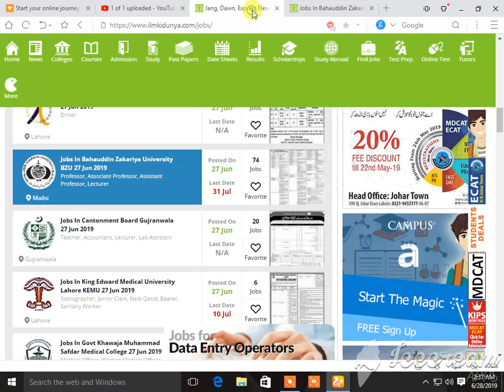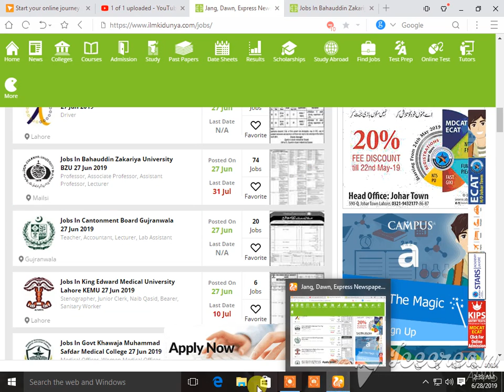BZU multan jobs 2019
TAHIRA TV
whats up no.